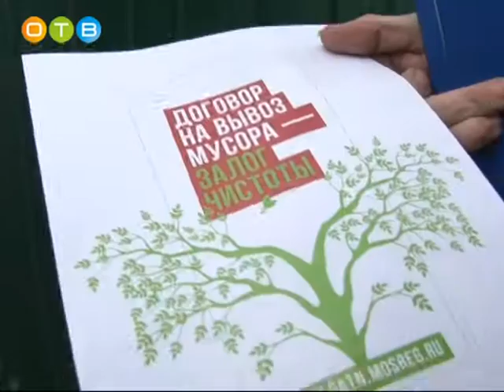С 1 июля 16 года в Московской области вступил в силу новый Кодекс об административных правонарушения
Согласно нововведениям владельцы частных домов, физические и юридические лица, должны заключать договоры на вывоз мусора.  Пока представители Госадмтехнадзора ведут разъяснительную работу с теми домовладельцами, которые не знали об изменениях или не успели заключить договор. Вместе с инспектором 28-го территориального отдела Госадмтехнадзора в село Никольское отправилась и съемочная группа ОТВ.